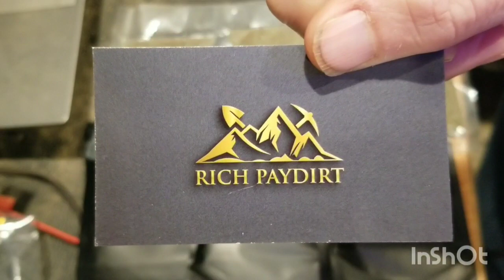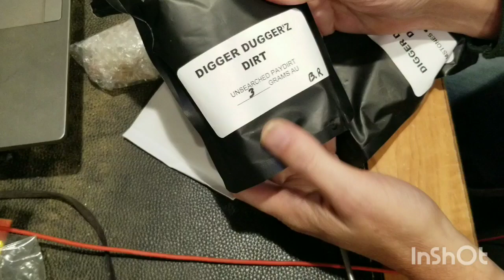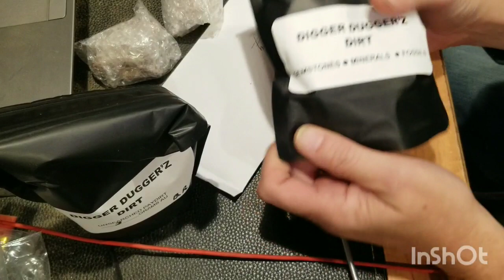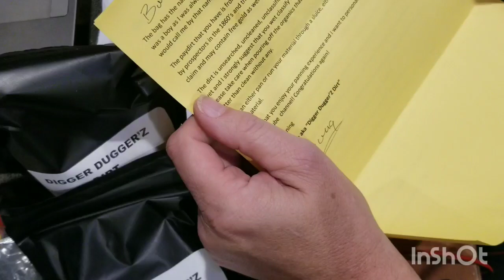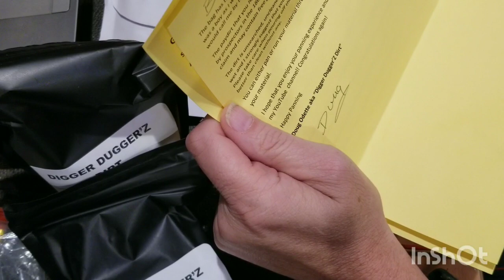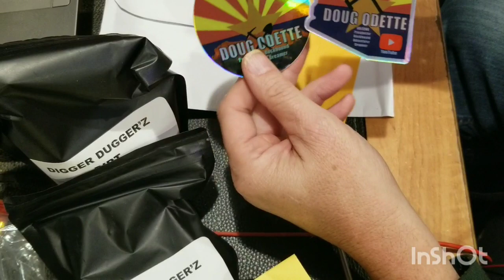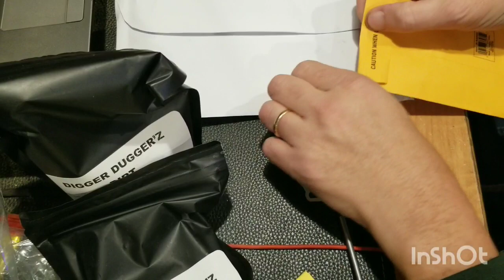Mail Call---Doug Odette & Rich Paydirt @dougodette4582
I bought a 6 pack of paydirt off of Ebay seller californiapaydirt. I am into these bags for $30. I hot my 3 gram bag of Digger Dugger'z Dirt from Doug Odette. Also, a bag of gemstones, minerals and fossils. There was a piece of petrified wood and what looks like possibly a geode/agate.

ebay seller id:  californiapaydirt